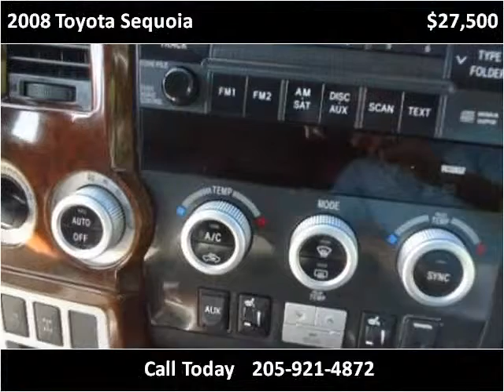2008 Toyota Sequoia Used Cars Hamilton AL